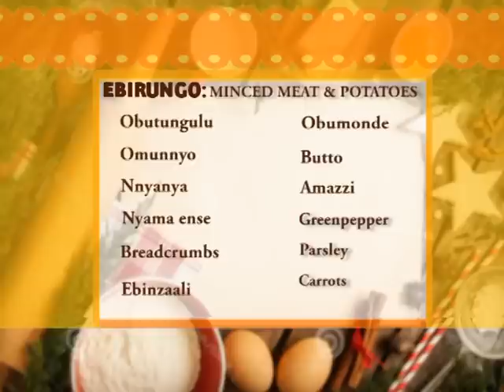Okufumba: Minced meat ne Parsley potatoes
Ssenga wa Golden Band Doreen Mutiibwa yagenda okubikufumbira.